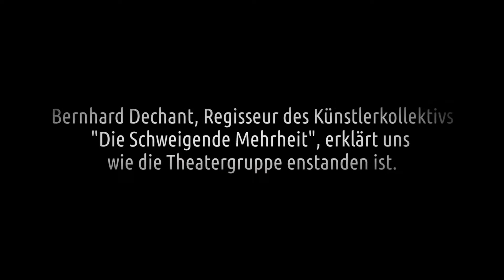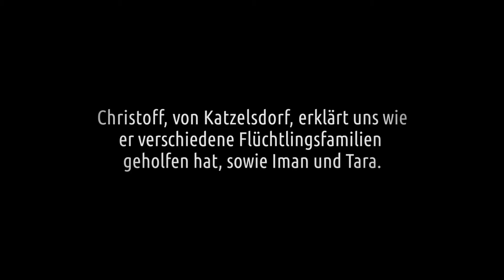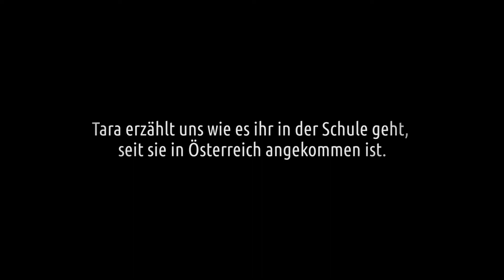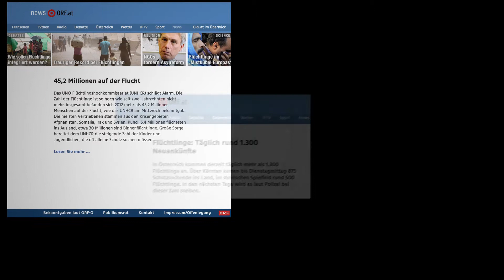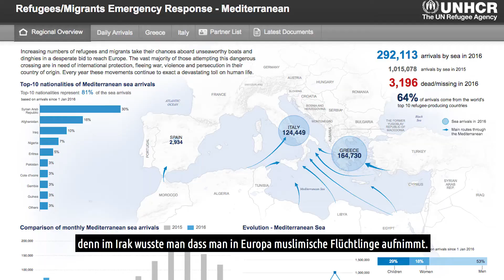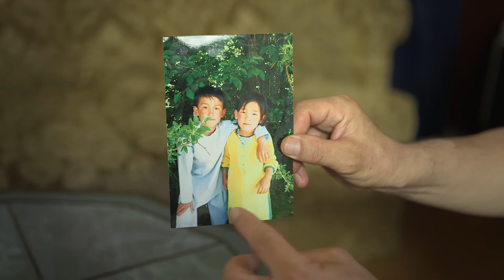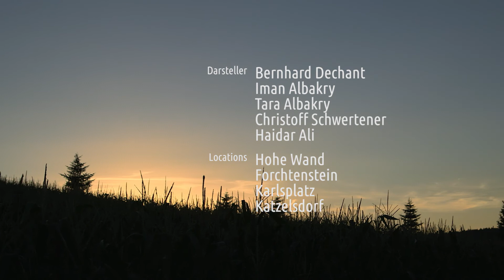Refugees Welcome... And Now What?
My first documentary.